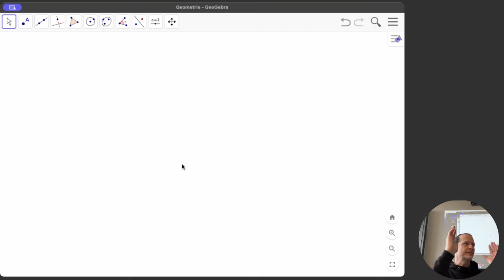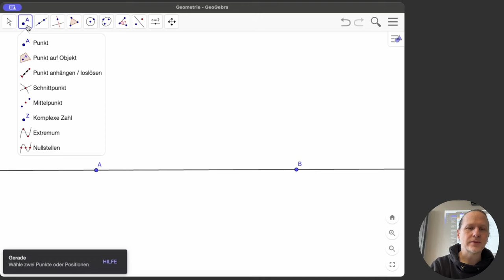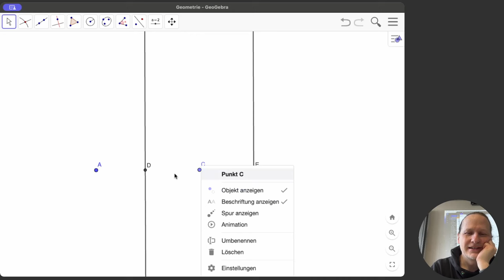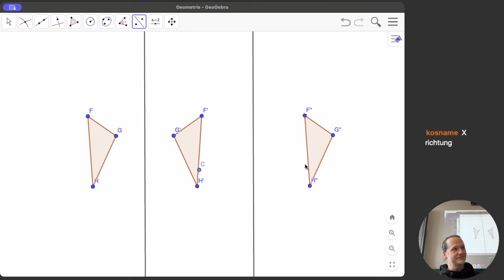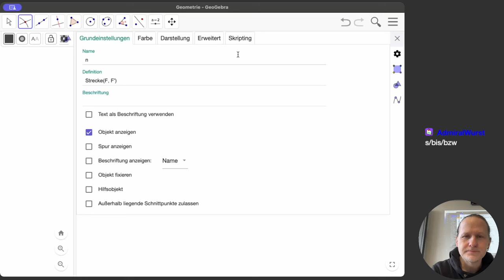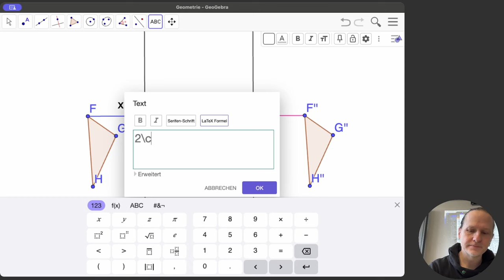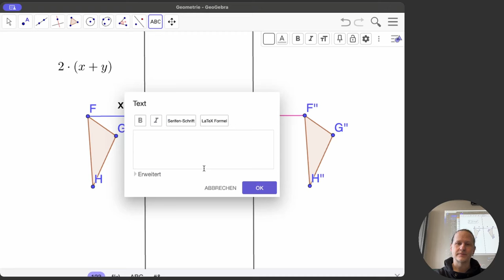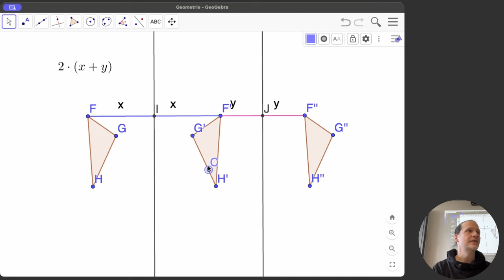Spiegelung an zwei parallelen Geraden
Was passiert, wenn man nacheinander an zwei parallelen Geraden spiegelt? Ich konstruiere die Situation gemeinsam mit euch in Geogebra.